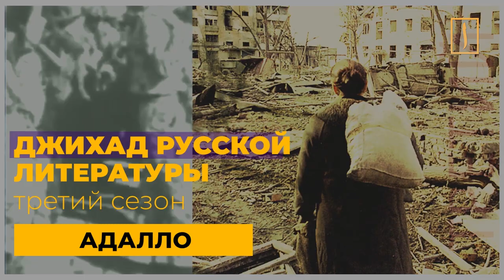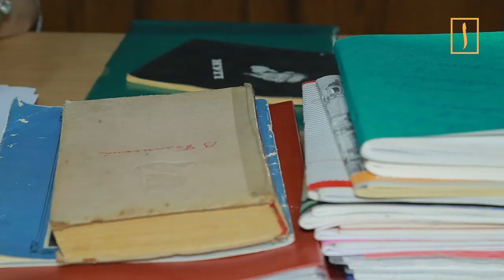Непобежденный классик Адалло. Джихад русской литературы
Классик аварской литературы, которого попытались из этой литературы вычеркнуть и который в эту литературу вернулся непобежденным. Адалло – удивительный человек, ценивший волю во времена, которые гнули всякую непокорную личность.

«Джихад русской литературы» - документальный сериал Надежды Кеворковой о том, удалось ли литературе понять ислам и мусульман. Третий сезон охватывает рубеж ХХ-ХХI веков.